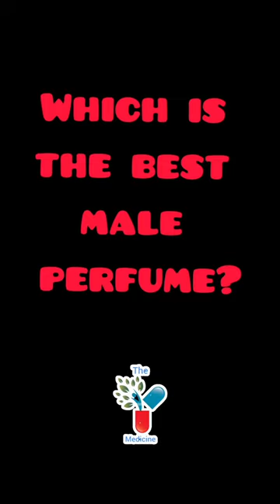Which is the best male perfume ?